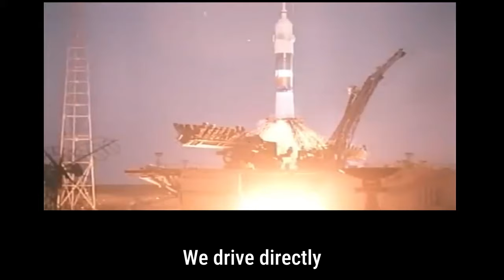IFA Wartburg - Kosmoskost [English Translation]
Because you all deserve it.

I havent uploaded in a long time.
Thanks for 100k Views on my previous translation. I never expected this!